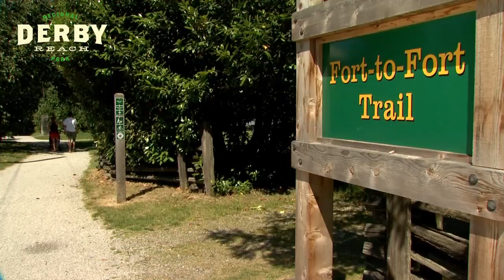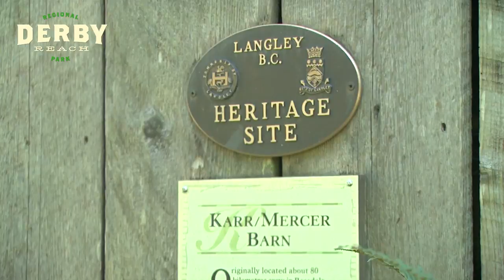Derby Reach Regional Park Profile 2017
Located on the banks of the Fraser River, this regional park has trails that wander past river and mountain views and through deeply shaded forest. Day use areas provide picnic tables and washrooms. Historic buildings, heritage apple trees and other reminders of pioneer days make this a memorable place.